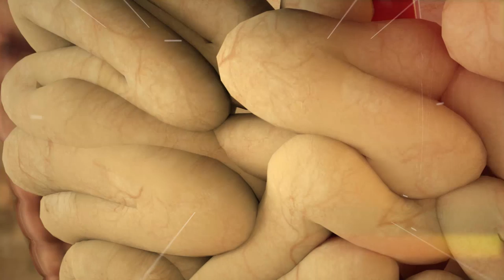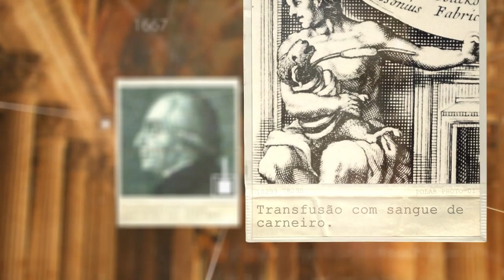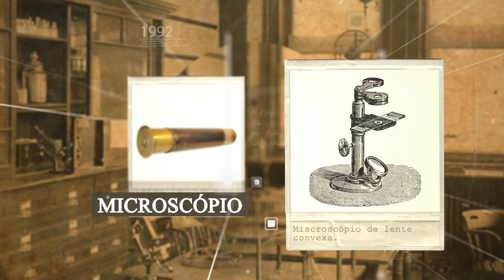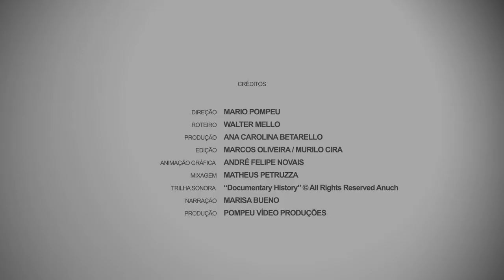Hematologia: A História do Sangue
Foi no período paleolítico que o homem associou a importância do sangue à vida. O desenho de um bisão encontrado em uma parede na gruta de Altamira, na Espanha, e que sangrava até a morte, foi o ponto de partida.
Neste vídeo, você conhecerá a história da Hematologia no mundo.